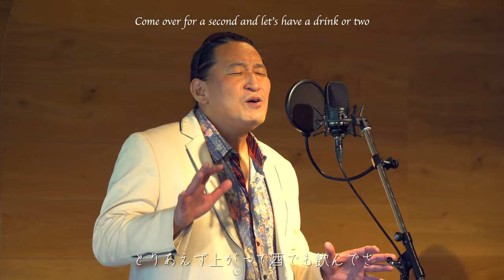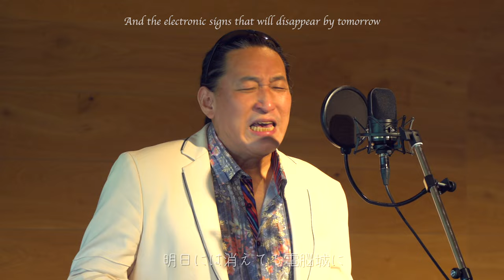【Mashup】Haruwo Tsugeru (yama) x Virtual Insanity / Richard _The Source of Soul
No Musical Edit.

We invite Richard on vocal, Saori Hoshino on Violine, and Yuka Tsutsumi on piano this time.

In this video, they perform a great original mashup of “Haruwo Tsugeru” originally by yama and "Virtual Insanity" by Jamiroquai arranged by Richard himself.

【Performer】
Vo. Richard
Violine. Saori Hoshino
Pf. Yuka Tsutsumi

"The Club," a beautiful golf resort located in Gunma prefecture, Japan. It is 1 hour shinkansen ride from Tokyo.

【Up-coming Performances】
Saturday, July 1, around 8 pm
Saturday, July 22, around 8pm

Producer/Director: ym
Lyric Translation: ym

Special Thanks to:
Camera: Yusuke Haraguchi (Interposition Inc), Daisuke Kurata
Sound Engineer: Kenta Suzuki
Art Director : KAWAGUCHI NAMI

Stage:
THE CLUB golf village
5853 Annaka, Annaka City, Gunma Prefecture, JAPAN